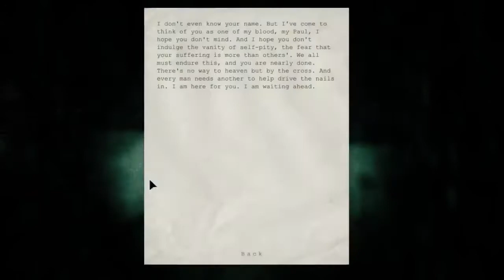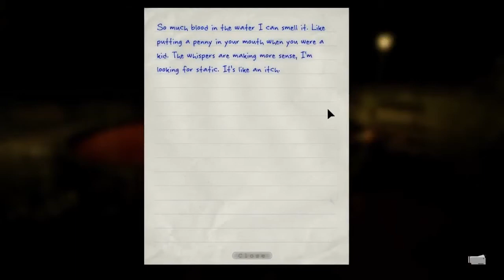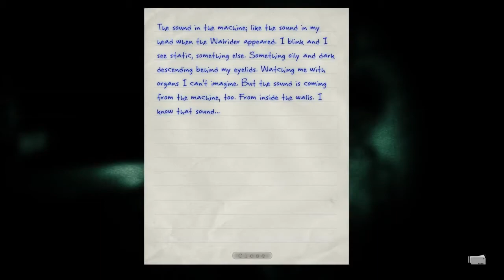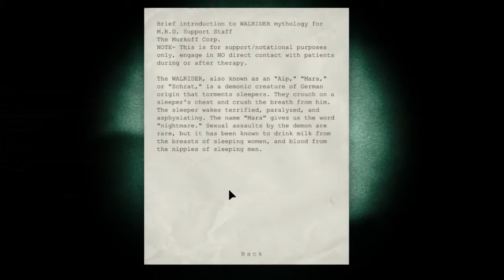Outlast Walkthrough Part 9 Outside and Back Inside (PC/PS4)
Full playthrough of Outlast on normal difficulty. Played on PC (Microsoft Windows).

Outlast is a psychological horror video game developed and published by Red Barrels Games.

Outlast is played from a first-person perspective. The main character, Miles Upshur, is incapable of combat, except for certain scripted sequences in which he pushes enemies away. To navigate the environment, the character is able to climb to ledges, vault over low obstacles, crawl, and slide in narrow gaps. Except for vaulting, enemies are incapable of any of these maneuvers, which gives the player a certain edge. In addition, the player can survive encounters with the inmates by hiding inside of lockers or under beds, although certain enemies may search the room and attempt to locate the player for a short time before moving on.

Since much of the asylum is dark, the player must use Miles' video camera to see, thanks to its night vision function. Using night vision consumes batteries, for which replacements are scattered across the environment.

When injured, Upshur must avoid taking any further damage for a while, which will allow him to recover.

Outlast Gameplay Playthrough Walkthrough Mission Final Ending Part 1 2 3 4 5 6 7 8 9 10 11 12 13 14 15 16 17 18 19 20

No Commentary just the way you like it.

Game: Outlast
Developer: Red Barrels
Publisher: Red Barrels
Release Date: September 4, 2013
Genre: First-Person Survival Horror
Platform: Microsoft Windows, PlayStation 4